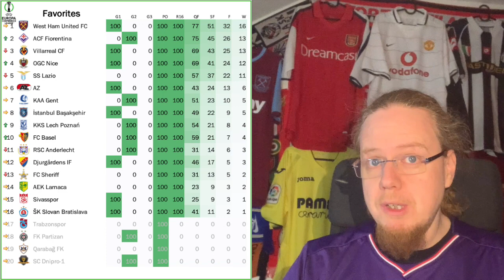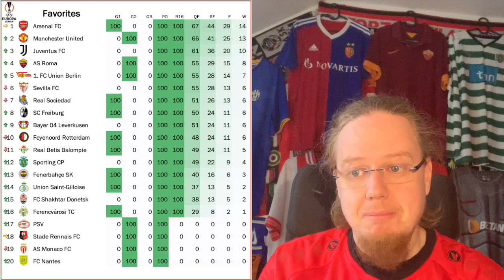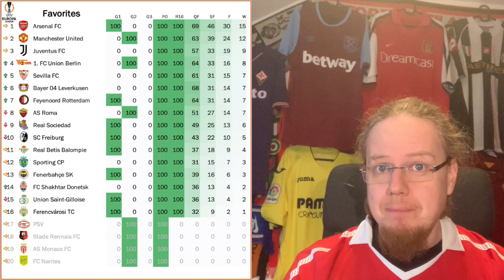Di Maria Lifts the Old Lady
It was quite the entertaining Thursday evening with four penalty shootouts and loads of great action. The best game probably happened in Monaco, where Leverkusen in the end won a back and forth battle on penalties. It was overall a really bad evening for Ligue 1 teams who all got eliminated with Rennes also falling on penalties to Shakhtar and Di Maria being unplayable in Nantes. On the flipside all Serie A teams moved on. And we also know already the pairing in the Round of 16 with  more juicy Thursday action guaranteed.

00:00 Opening observations
00:49 Anderlecht and Lazio squeak through
02:43 Braga almost made it a tie
03:40 UEC Projections and draw
06:15 Sporting with ease
07:09 Epic match in Monaco
08:35 Di Maria Hattrick in Nantes
09:35 PSV turn it on too late, Roma turn on the nasty
10:56 Barça slip against United
11:54 Shakhtar win a crazy shootout
15:37 UEC Projections and draw